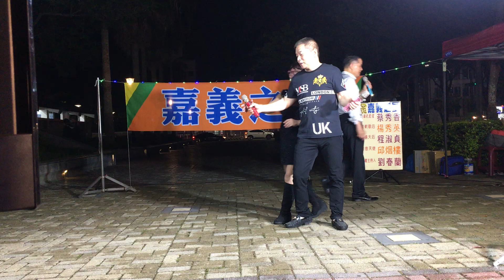泰山+蓮姐 艋舺情歌 2023.5.11